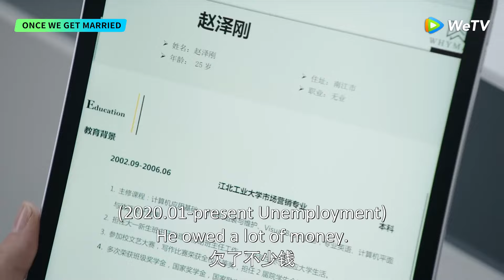Highlight | 💓 Heartbeat! They looked at each other sweetly | Once We Get Married | WeTV | ENG SUB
📺：Once We Get Married
Watch full episodes on WeTV APP

[Synopsis] Gu Xixi, a fashion shopper, sneaks into a high-end party where she meets a bossy president Yin Sichen and becomes his contracted wife for three months in order to buy a couture wedding dress for a customer. A love game begins between the inexperienced domineering president and the cute and cunning female. Yin Sichen helps Gu Xixi accomplish her dream of being a designer and establishing her own fashion business by putting her through a variety of challenges, making her as exceptional as he is.
[Starring] Wang Yuwen, Wang Ziqi, Ian Yi, Zhong Lili, Yang Yue, Li Junchen, Chen Yixin, Chenxun

00:00 Enjoy More Contents on WeTV app
00:30 Download WeTV APP & Watch Full Episode